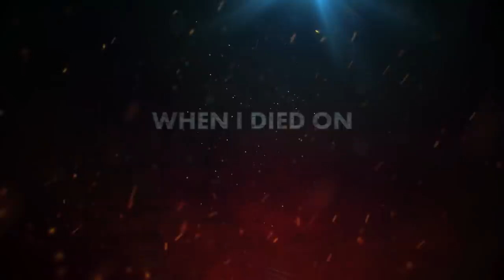When I Died on Game of Thrones: Dickon Tarly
SPOILER ALERT!

Aside from having one of the most memorable names in the Seven Kingdoms, Samwell's brother Dickon Tarly is best known for his fiery demise. Tom Hopper, who now plays Luther on Netflix's Umbrella Academy, looks back on his brief but ballsy role in Part 12 of our retrospective series, "When I Died on Game of Thrones."